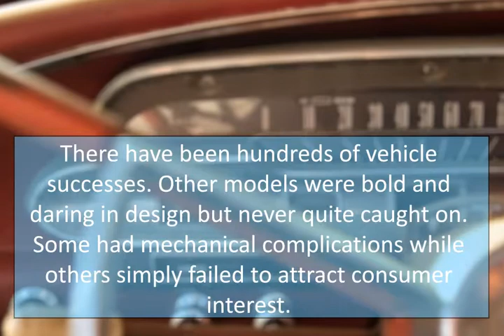Collectors Car Insurance: Auto Flops Collectors Still Love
Over the hundred-plus year history of motor vehicles auto brands have come and gone, companies have merged and dissolved, and some have even been revived to rekindle their brand and spirit today. There have been hundreds of vehicle successes. Some models revolutionized motor vehicles, while others set new standards for style, performance and speed. Other models were bold and daring in design but never quite caught on. Some had mechanical complications while others simply failed to attract consumer interest.

Here are a few auto industry flops that still hold a special place in collectors’ hearts:

Amphibious Cars: When first conceived, the idea of an amphibious vehicle seemed both useful and thrilling to a world on the brink of war, and why not? A car built for both land and sea, would surely seem to have its perks should you need to make a quick getaway or traverse various landscapes. Originally designed for the military during World War II, amphibious vehicles were developed and produced by foreign and American automakers from existing vehicle platforms. An amphibious version of the Willys MB Jeep, the Ford GPA were created to compete and successfully “sailed” around the world during the 1950’s. The German made Amphicar was one of the most successful amphibious vehicles ever built, however only a few thousand were ever produced before the trend was scrapped. Nevertheless, amphibious vehicles gained a small but loyal following among niche collectors who enjoy the novelty of these war time vehicles.

1970’s Subcompacts: In the late 1970’s AMC, GM, Ford and many others began to realize that while their muscle cars and other popular models of the era were luxurious, fun and sporty, they weren’t very economical. Raising oil and gas prices and changing consumer demands led many of the top automakers in a race to generate affordable and functional subcompact vehicle. One of the most notorious was the AMC Gremlin which TIME magazine calls “one of the most curiously proportioned cars ever.” The Gremlin competed with other subcompacts like the Chevrolet Vega and Ford Pinto, as well as with smaller imports such as the Volkswagen Beetle and Toyota Corona. While these vehicles sold well, each had their own peculiarities and nuances which lead motorists to either love them or hate them. The Ford Pinto for example was known for erupting into flames when involved in an accident from behind, and the Gremlin was infamous for its quirky styling as well as its speed capabilities for its class and weight. Today, collectors and auto enthusiasts often use these vehicles as a relatively inexpensive way to dip their toes into renovation, restoration and custom car building.

DMC Vehicles: If you are wondering whether or not you have heard of DMC, the answer is probably yes, but not by that name. You might know it better for the only model the automakers ever produced, The DeLorean DMC-12. Ring a bell now? The iconic DeLorean made its claim to fame as the time traveling car Marty McFly used in the 1980s Back to The Future.However, were it not for the vehicle’s starring role in the film saga, the DeLorean Motor Company may have never become a household name. Production was over nearly as soon as it began for DMC, who started releasing the DeLorean in 1981, right before one of the largest auto market slumps in American history. Only about 9,000 of the futuristic looking sports cars were created before production halted in 1983, at which point DMC went into liquidation. Only 6,500 DeLoreans are currently known to exist, which makes them a rare find, especially since this particular vehicle appeals to many different types of collectors.

At Condon Skelly, we understand the importance of protecting your collectible, antique, classic, muscle custom and exotic cars is. That’s why we specialize in offering complete collector car insurance. We’re a group of collectors, enthusiasts, and professionals who specialize in insuring all types of collector vehicles. Our team is as passionate about protecting your vehicles as you are about collecting them. We can help you secure affordable, industry-leading specialty auto insurance coverage to protect your classic, antique, or exotic vehicles.